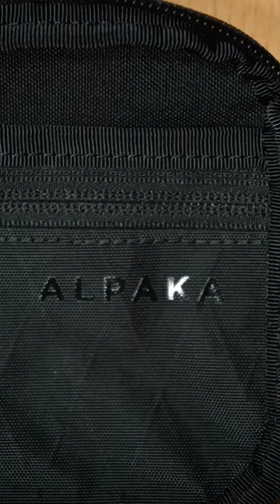ALPAKA UTILITY POUCH Tiny but Mighty Thanks @ALPAKAGEAR